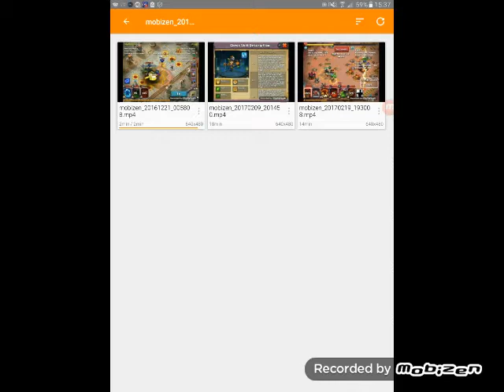Clash of lords 2 | Landslide enlightenment review & in action + New Info of next UPDATE!!!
Hey Ladies & Gentlemen,
We're back with a new video of enlightenment, i'm gonna enlight my landslide with you!! And i will give u some info about the new update!!!  Hope you'll enjoy the video